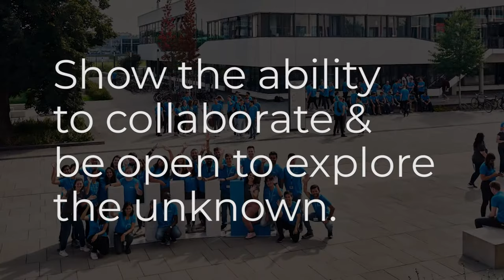HHL Leipzig Graduate School of Management 🇩🇪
HHL is now ranked as one of the top 50 business schools in Europe by the Financial Times and one of the top 100 globally by The Economist. And the spirit of the city has clearly rubbed off on the business school: Stifterverband für die Deutsche Wissenschaft rate it as the #1 entrepreneurial university in Germany. The school describes this as the “HHL Spirit”, and it’s something that pervades every part of this historic institution.

HHL’s Full-Time MBA can be completed in 15 months, with the option to extend your studies by a further six months. Its standout features are the career development opportunities it offers (87% of graduates launch a career in Germany) and exceptional ROI (graduates see an average salary increase of 80%). The Part-Time MBA, meanwhile, lasts 24 months and includes a Global Immersion Seminar in Boston. It fosters the same HHL spirit that you’ll find throughout the school and the city.